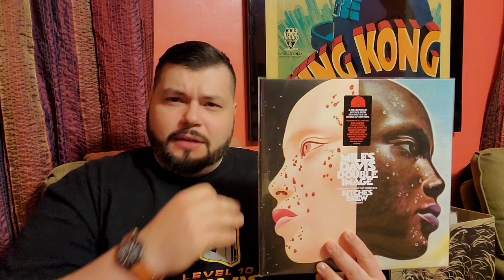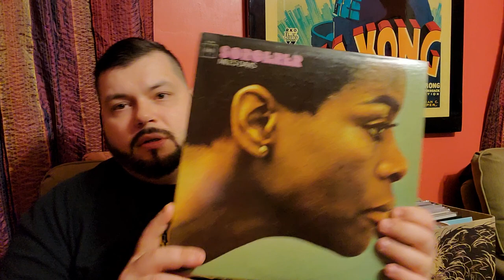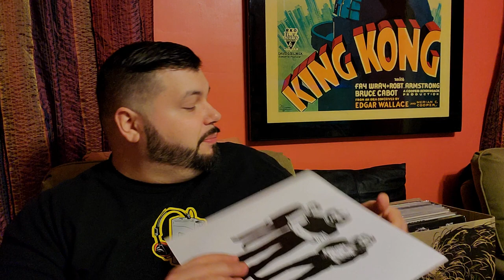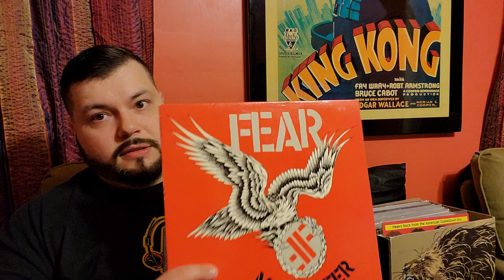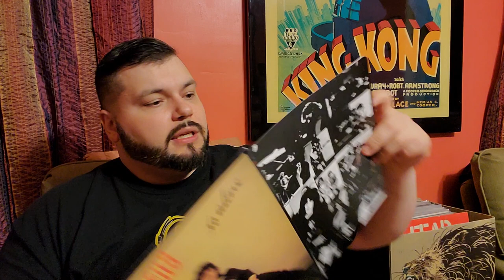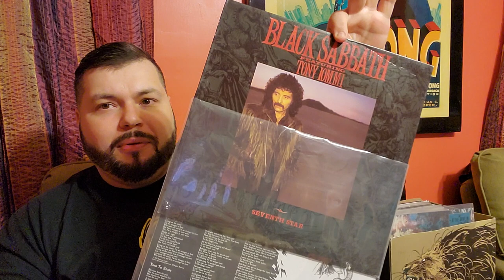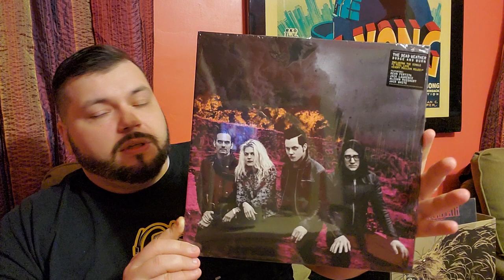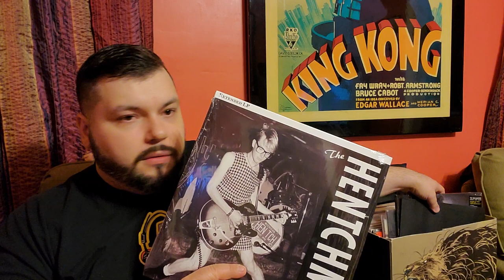Record Store Day 2020 Drop #3 & SC Punk Flea Market Vinyl Haul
I stayed up late to watch my AFL team lose in the finals so I'm a bit tired, but I'm chipper nonetheless. I do my best to keep the energy up as the coffee kicks in. Cheers to you, friends.☕

Mostly not RSD titles, but quality still scores. Jazz, Punk, Psych, and what have you. Did you go out RSDing? If so, let me know. I'd love the see or hear about it.

Thanks for all your positive support and goo vibes. Be easy. Rock on!

Hashtag alert!... because YouTube is broken and even after a half dozen updates I STILL can't add tags to my videos.